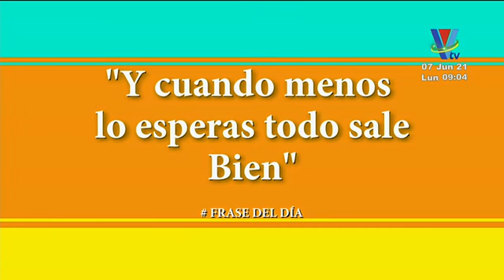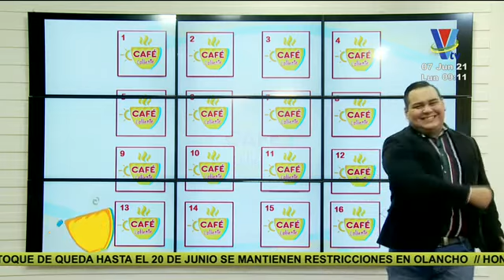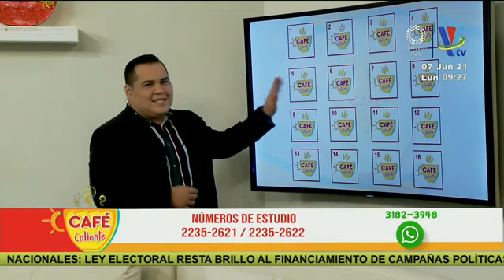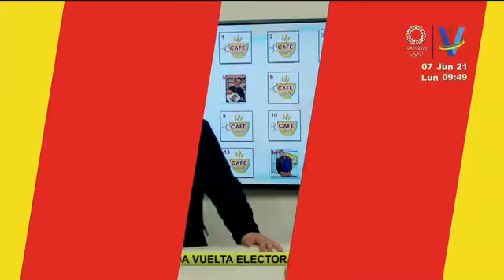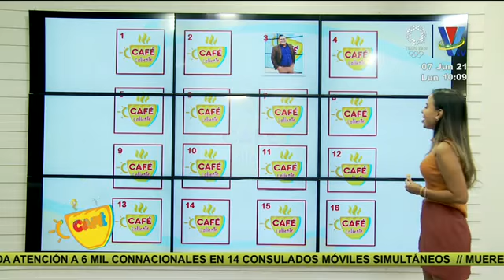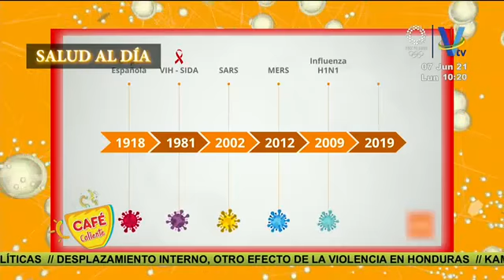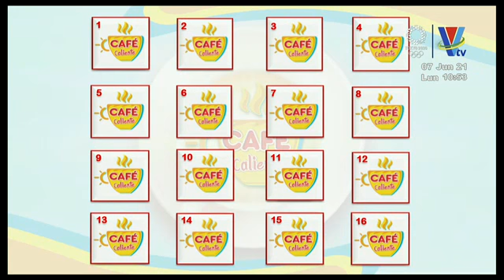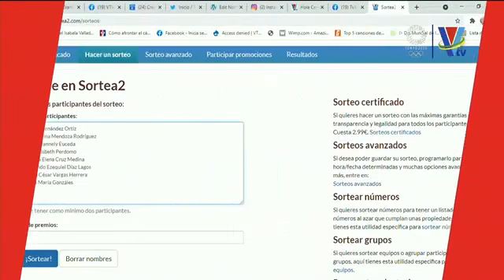Café caliente: Programa del 07 de junio 2021